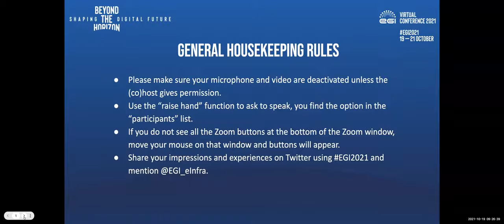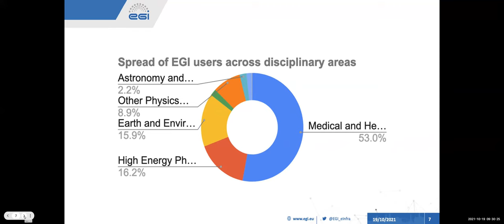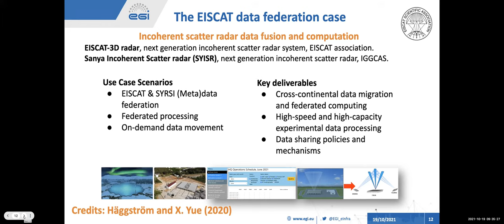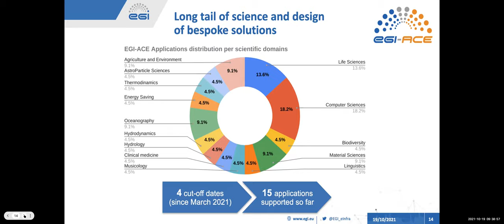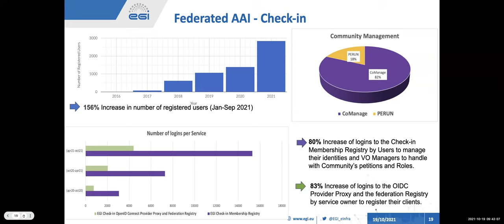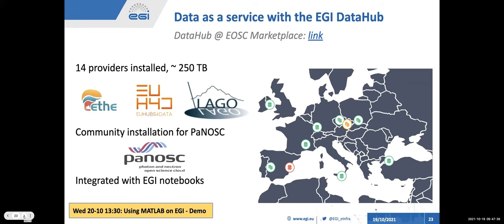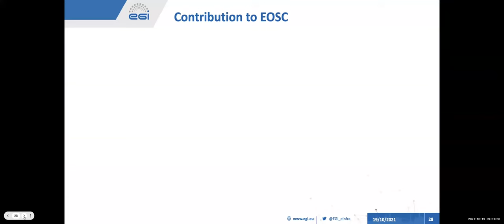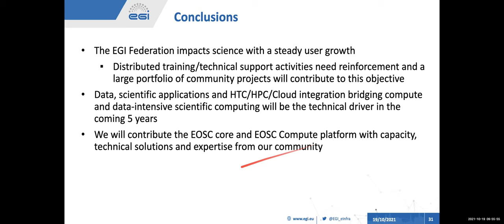20211019_EGI2021 Tiziana Ferrari Scientific Computing with EGI: Current Status & Future Outlook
Keynote by Tiziana Ferrari (EGI Foundation Director)
What is the impact of EGI on science and how are researchers' needs transforming scientific computing solutions in the coming decade? The EGI Foundation Director, Dr. Tiziana Ferrari will present the latest status of the EGI Federation and its contribution to EOSC focusing on its scientific impact.